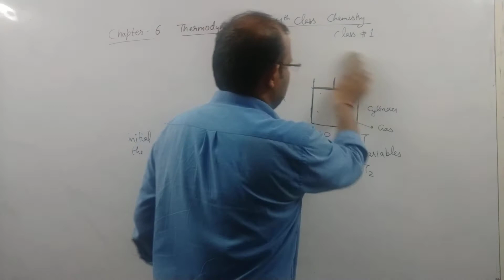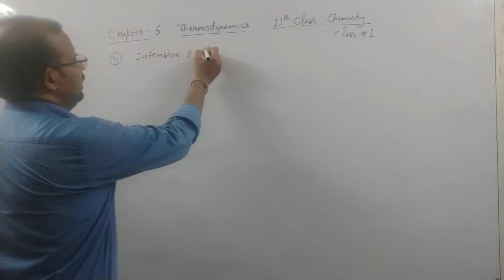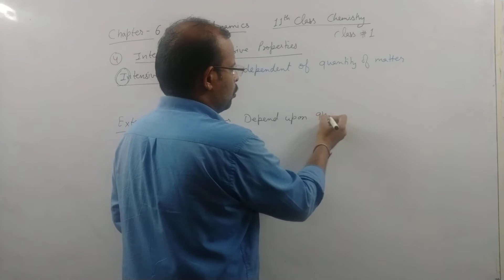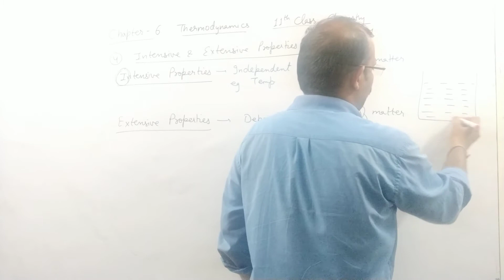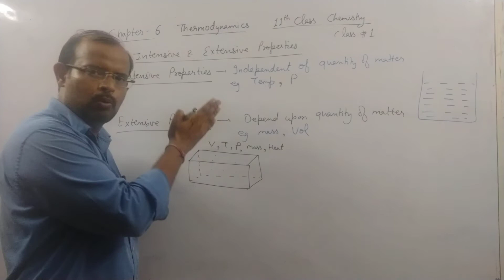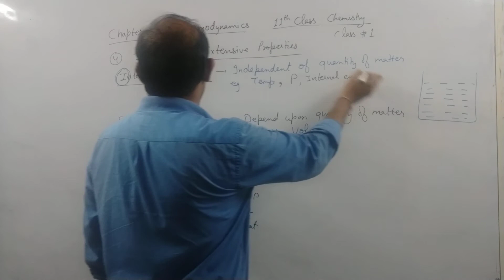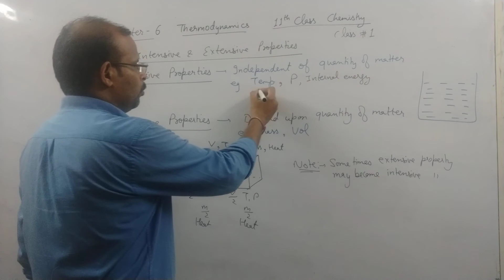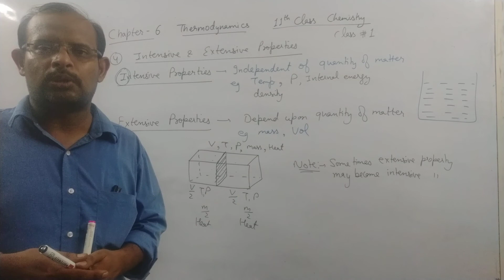11th Class Chemistry Chapter 6 Thermodynamics Class 2